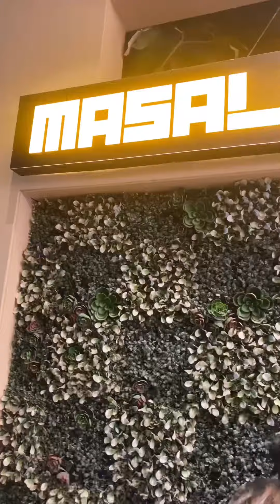The Best Restaurant i’have Ever Seen Before.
📍Location of the Restaurant

Masala Cabana, 1st Floor, Hotel Mayur, Central Hospital Rd, near Navjeevan Co Op Bank, Ulhasnagar, Maharashtra 421003